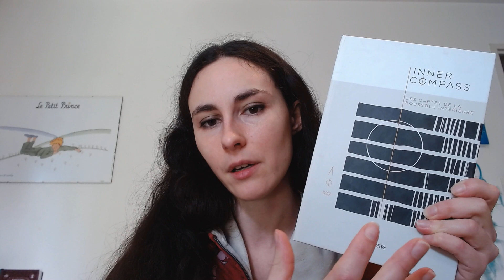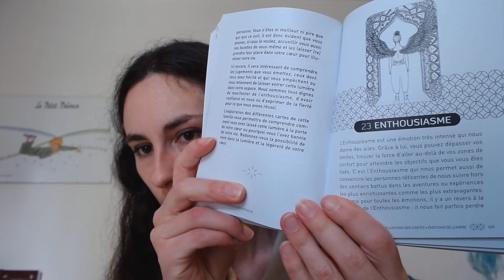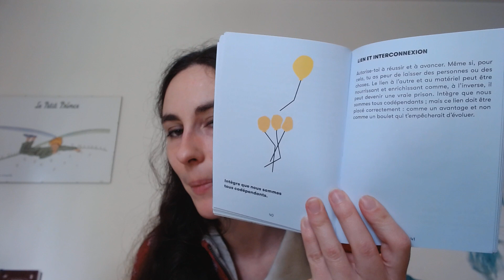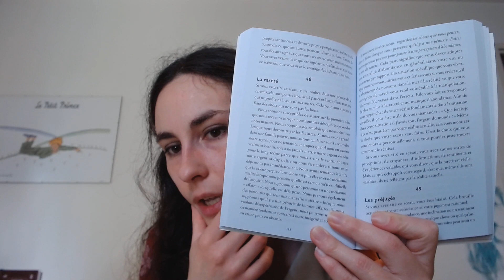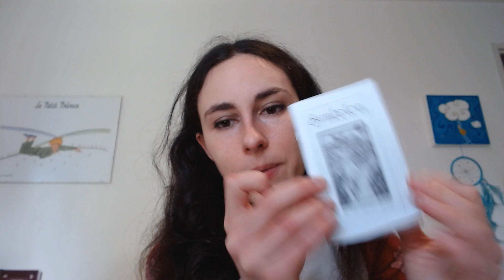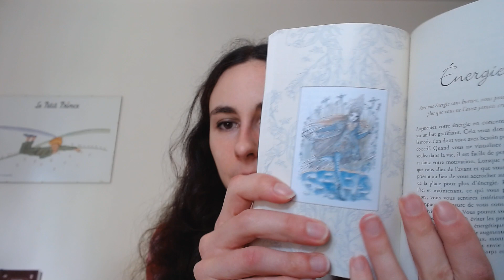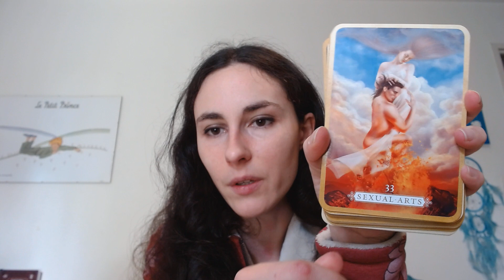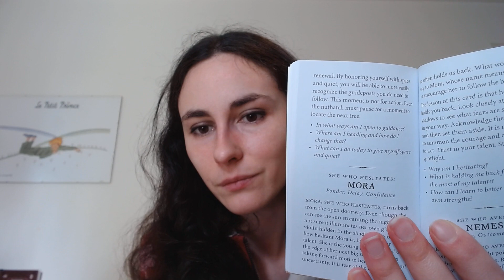Ma sélection d'oracles pour travailler sur soi ✨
Les oracles présentés dans cette vidéo ont été conçus pour travailler sur soi, prendre conscience de nos forces et de nos faiblesses pour transformer notre réalité et vivre une vie que l'on choisit.

Jeux présentés dans la vidéo:
Le Inner Compass à 03:31
La voie de la découverte intèrieure à 05:47
L' oracle sans Bla-bla à 09:20
Vos vérités cachées à 12:16
Conduire sa vie à 16:20
Symbolon à 18:58
L' oracle de l'harmonie à 21:49
L' oracle des fées à 23:36
Atlantis à 25:45
Heal Yourself à 27:41
Elle qui à 30:02